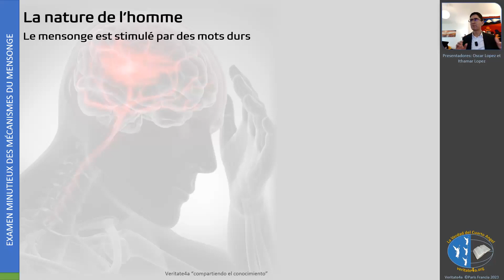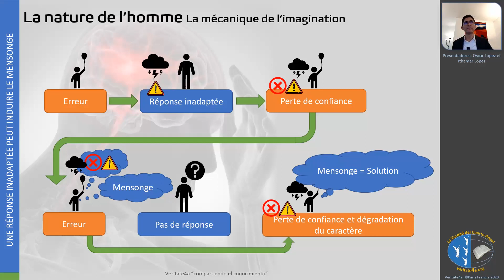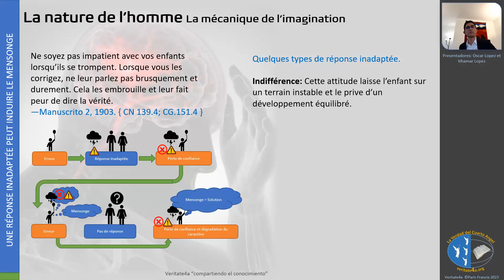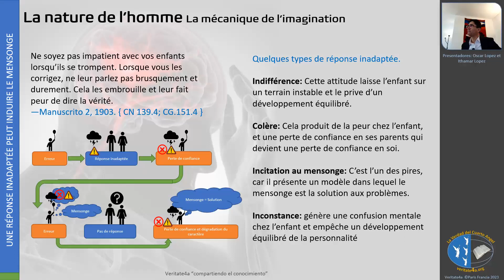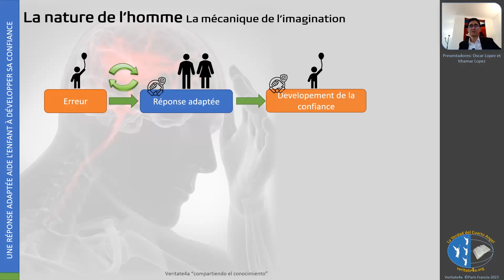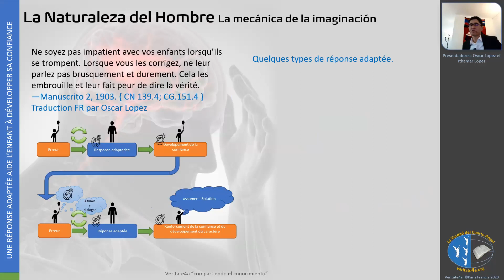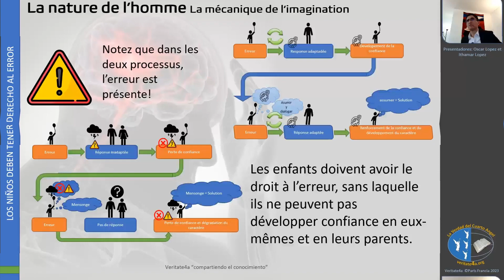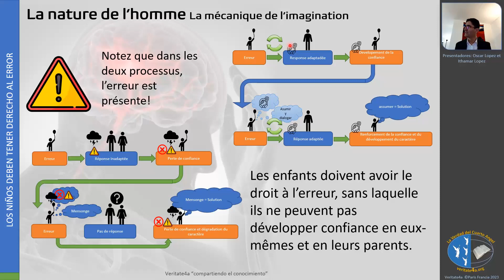La nature de l’homme -14- L’impatience peut stimuler le mensonge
Déchiffrer le mystère de la nature humaine est l’un de nos plus grands défis, dans ce séminaire, nous aborderons la question de la nature fonctionnelle de l’homme.
Dans ce sujet, nous parlons du mensonge qui est le processus qui peut amener les enfants à mentir, nous verrons comment une réaction impatiente des parents et des tuteurs peut inciter les enfants à mentir.
Nous espérons que vous trouverez ce sujet utile, et nous vous invitons à faire vos commentaires et questions sur YouTube si vous aimez ce sujet, s’il vous plaît donnez-nous un like.
Merci.